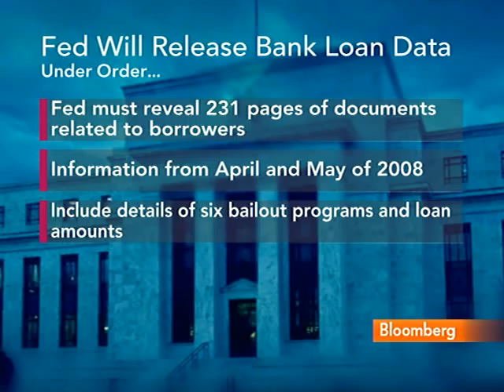Bloomberg's Winkler Says Fed Had Become Used to Secrecy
March 21 (Bloomberg) -- Matthew Winkler, editor-in-chief of Bloomberg News, talks about today's U.S. Supreme Court ruling that upholds a lower court order requiring the Federal Reserve to disclose details of emergency loans it made to banks in 2008.
     The central bank has five days to release the records, sought by Bloomberg News's parent company, Bloomberg LP. Winkler speaks with Mark Crumpton on Bloomberg Television's "Bottom Line." (Source: Bloomberg)